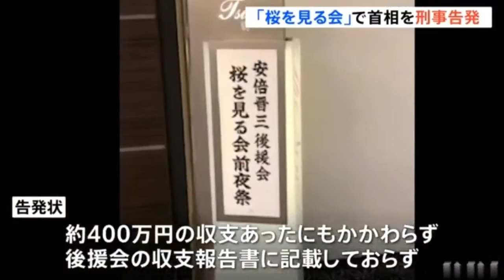桜を見る会？首相を刑事告発！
総理主催の”桜を見る会”の前夜に開かれたパーティーをめぐり、全国の弁護士らおよそ６６０人が、公職選挙法違反などの疑いで安倍総理らに対する告発状を東京地検特捜部に提出しました。告発状を提出したのは、全国の弁護士と学者ら662人です。告発状によりますと、安倍総理と後援会幹部らは、おととし4月の”桜を見る会”の前夜に行われていたパーティーに付いて、およそ400万円の収支があったにもかかわらず、後援会の収支報告書に記載しておらず、政治資金規正法違反の疑いがあると指摘しています。